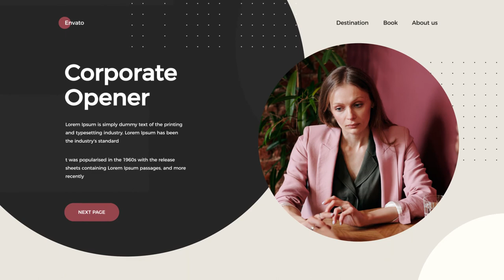Corporate Opener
Video Tutorial
    Modular structure
    Perfect for corporate
    Online support